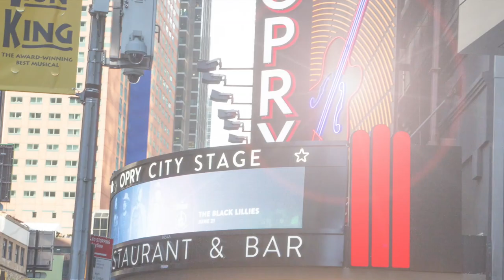New York Photographed by Jose Tabares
La ciudada de New York fotografiada por Jose Tabares, fotografo cubano.finalndés

New York city photography